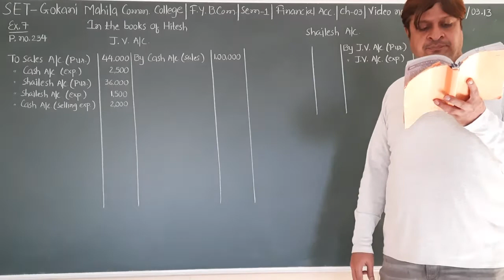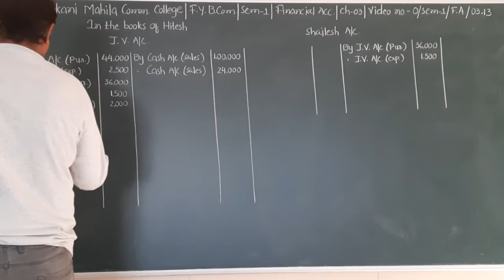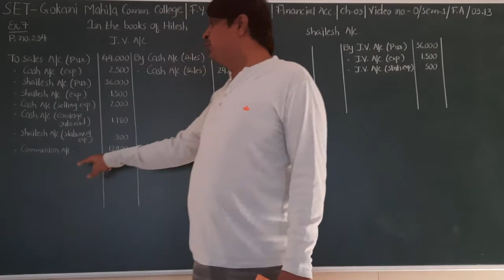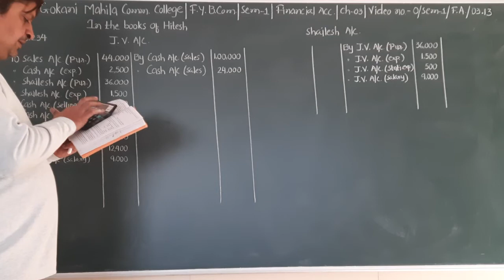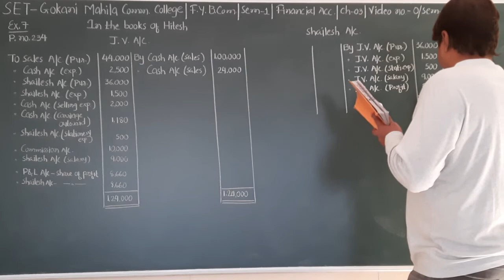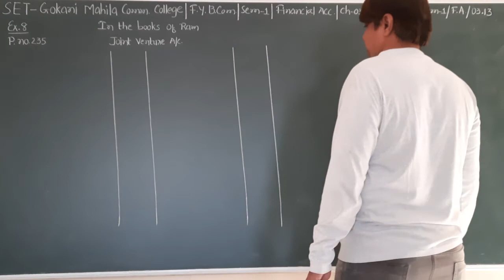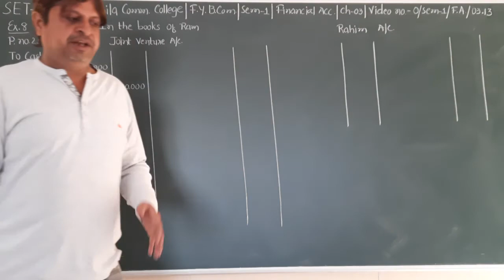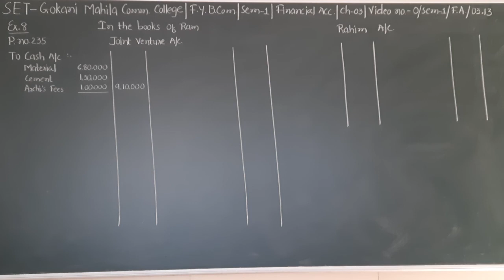SET - O/SEM 1/F.A./03.13